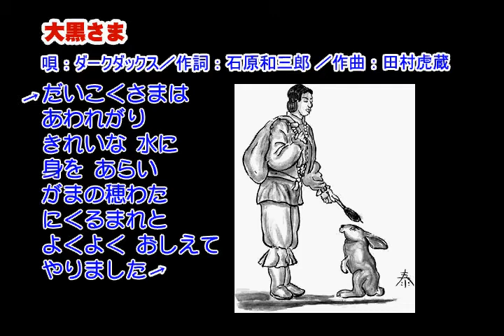03_17 ダークダックス 大黒さま 童謡・唱歌